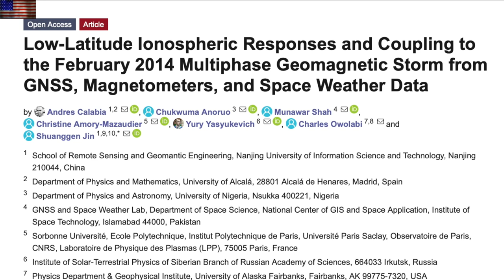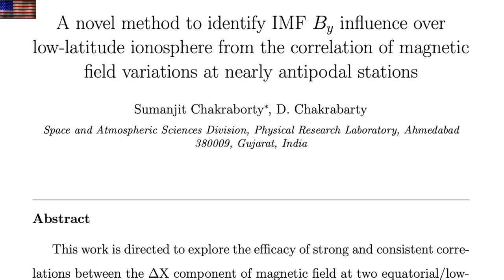The Jupiter Heat Wave, New Sunspots | S0 News Oct.8.2022